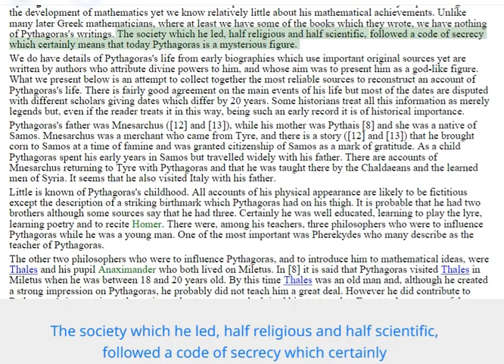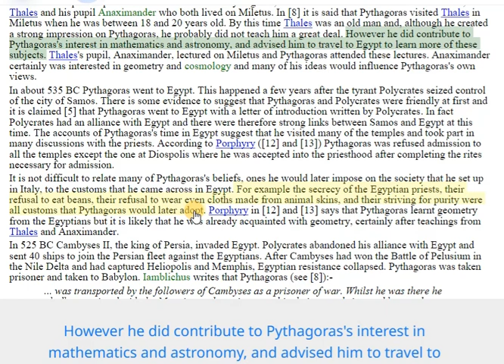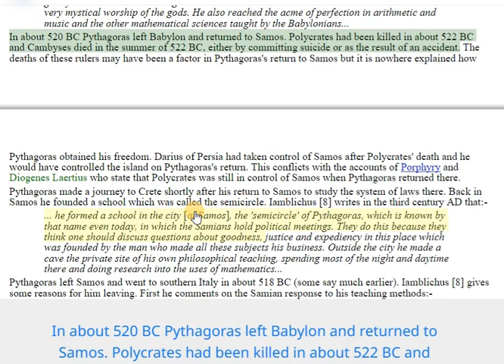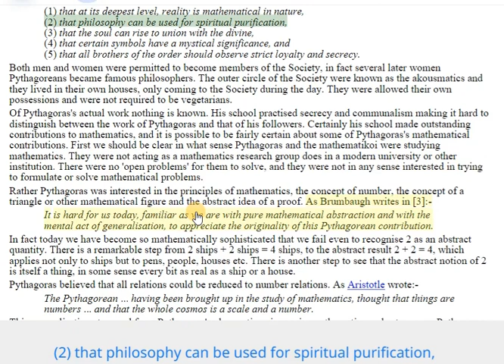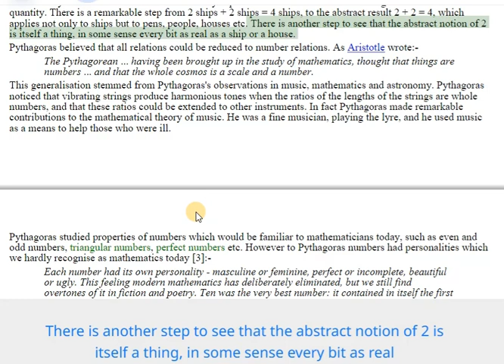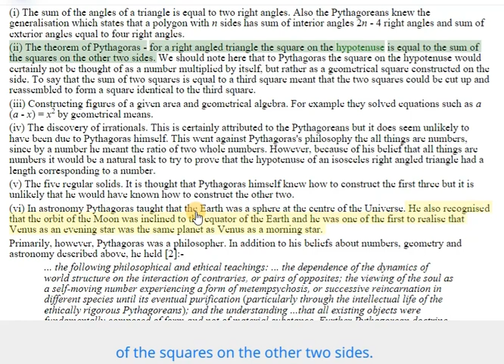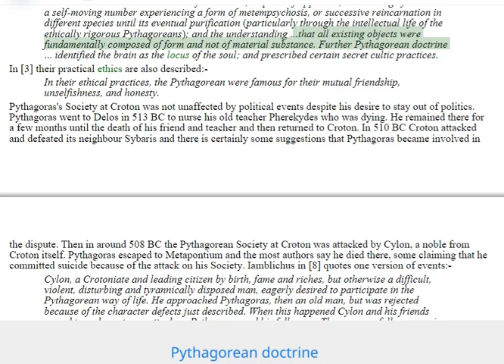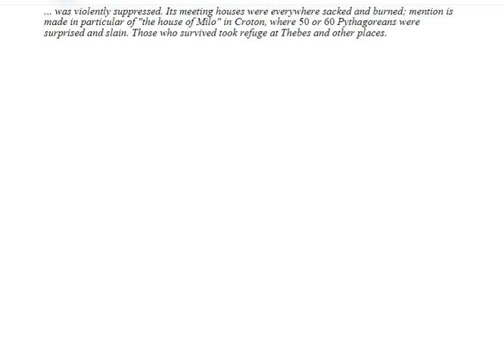Pythagoras | Complete History ¦ Great Mathematician ¦ Lecture 4